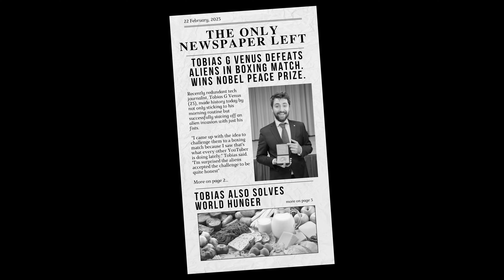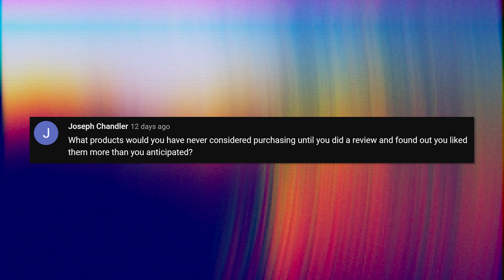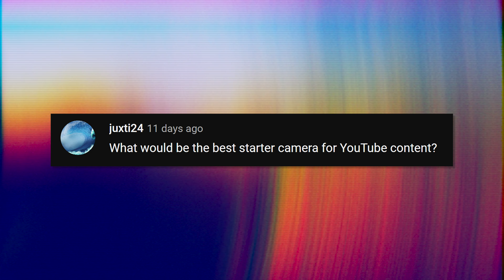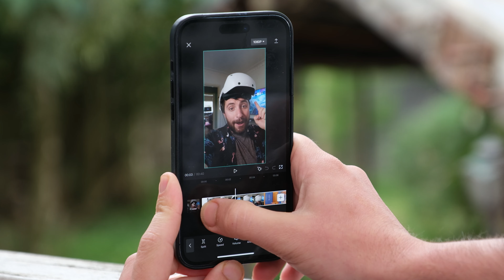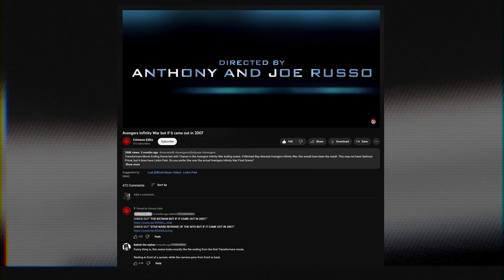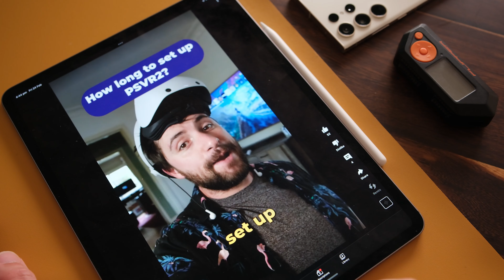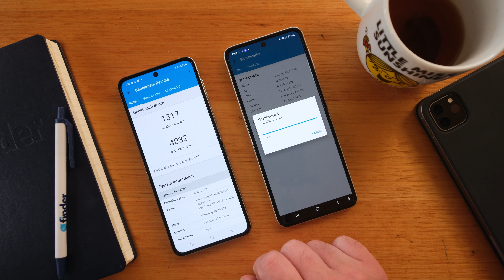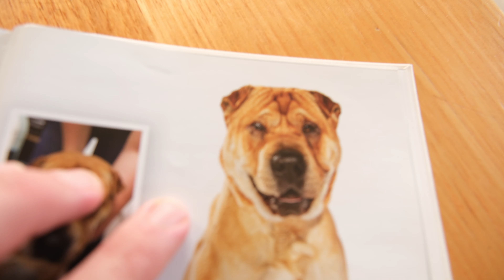The best camera for new creators? | 30k AMA!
Let's celebrate by answering some of your questions about myself, tech, content creation tips and Rusty's origin story.